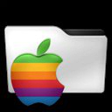Yamera (Manual Camera)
Yamera (Manual Camera) - iPhone XR

Chapters:
00:00:00 Yamera (Manual Camera)
00:00:19 Yamera (Manual Camera)
00:02:30 Outro